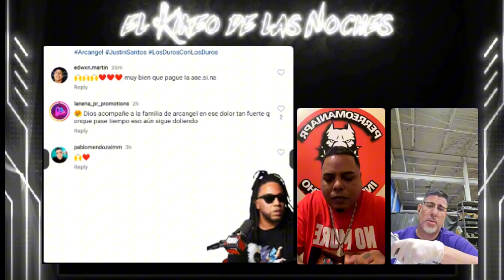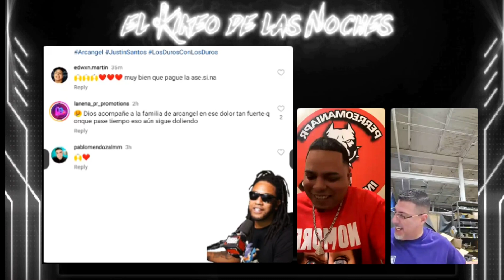MAYRA NEVAREZ ES CULPABLE POR EL SUCESO DE RIP🕊 JUSTIN SANTOS (HERMANO DE ARCANGEL)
Mayra Enid Nevárez Torres fue encontrada culpable del asesinato de Justin Santos, hermano del cantante de música urbana, Austin Santos, conocido como Arcángel.